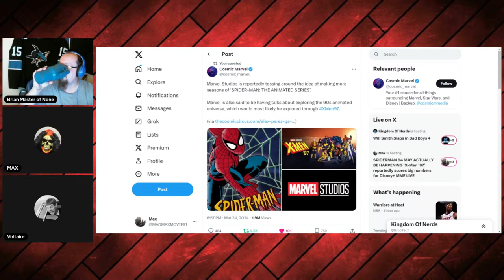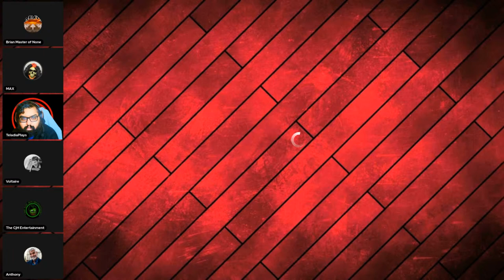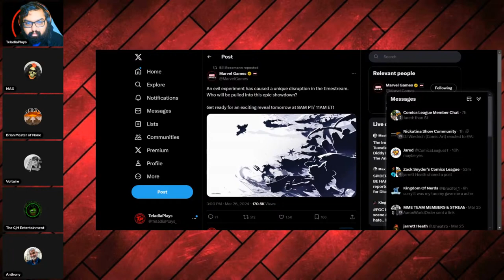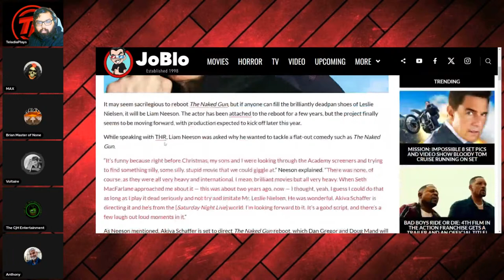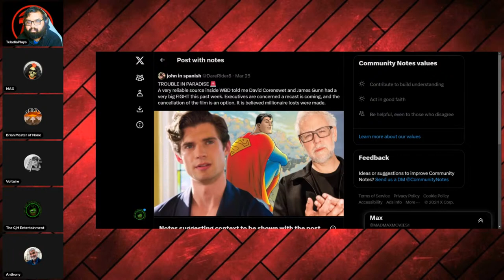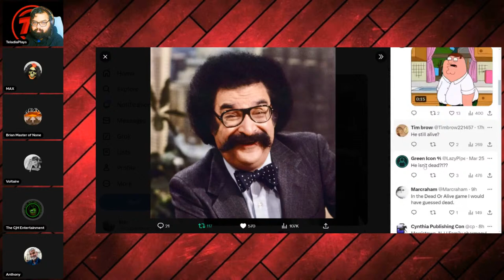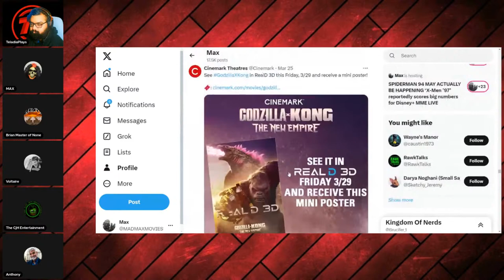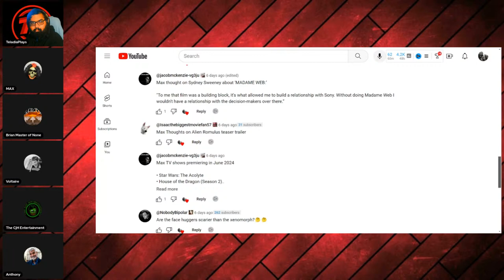SPIDERMAN 98 MIGHT ACTUALLY BE HAPPENING ‘X-Men ’97’ scores big numbers for Disney+ MME LIVE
SPIDERMAN 98 MIGHT ACTUALLY BE HAPPENING ‘X-Men ’97’ reportedly scores big numbers for Disney+ MME LIVE